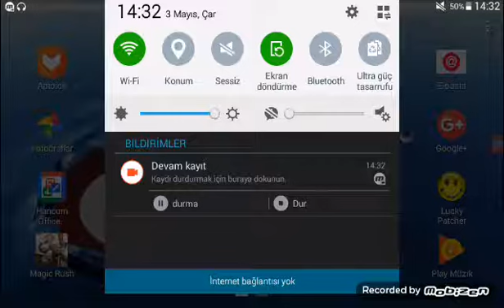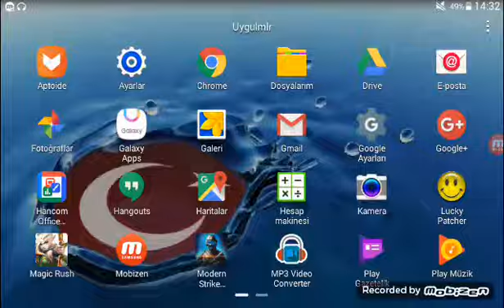3 Mayıs 2017